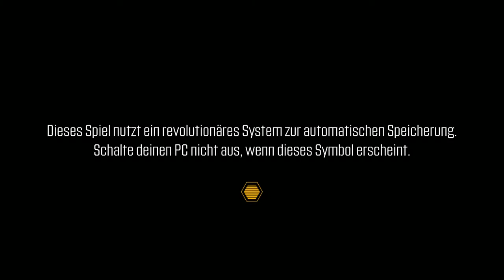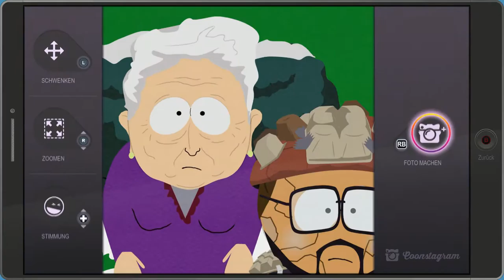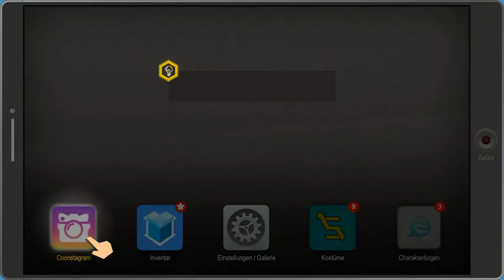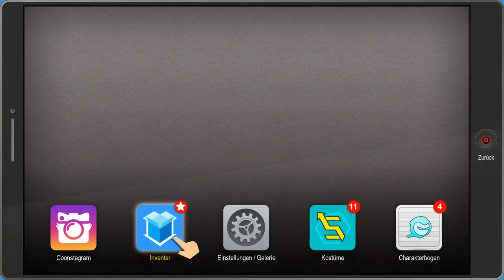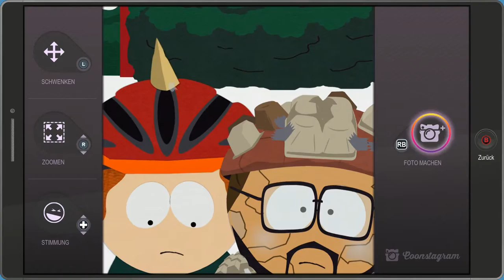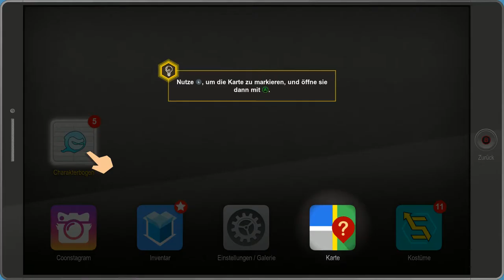South Park Die Rektakuläre Zereissprobe #3 Die Jagd nach Followern | German | RedDragonGamer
Willkommen bei Folge 3 von South Park
In dieser Folge gehts auf Follower Jagd
But firt let me take a Selfie